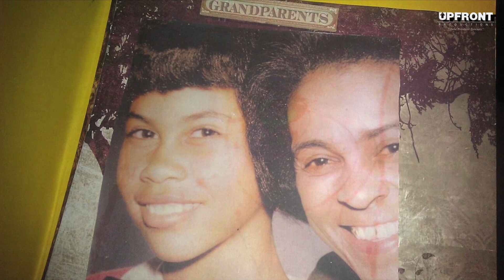Sip & Paint with World-Renowned Watercolor Artist Kenneth Gatewood by filmmaker Keith O'Derek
This is a Wonderful Sip & Paint with World-Renowned Watercolor Artist Kenneth Gatewood by filmmaker Keith O'Derek. Special featured interviews with Actress Markita Prescott currently starring on the new Children's Apple TV Show Plus,  Hello, Jack! The Kindness Show and First Female College Basketball Referee Crystal Hogan. Kenneth Gatewood is considered by many as one of the World's top watercolor artists in the World. His masterful paintings have been prized and treasured by celebrities throughout the globe.
From Michael Jackson, Tyler Perry, Jack Nicklaus, Dan Marino, Muhammad Ali, Michael Jordan,
Queen Latifah, Magic Johnson, Teena Marie, Andre Dawson, Rebbie Jackson, Paris Jackson and countless others!
 Special thanks to Sigma Corporation of America, Sony,
EURWEB Lee Bailey, B&H Video, NBA Referee Derek Richardson/ "Why We Can't Make A Difference Foundation", Captain Kevin Lee,  Drea Washington, and all the participants and supporters.